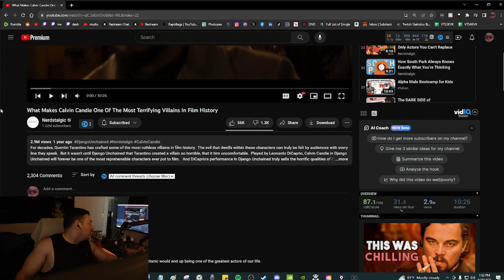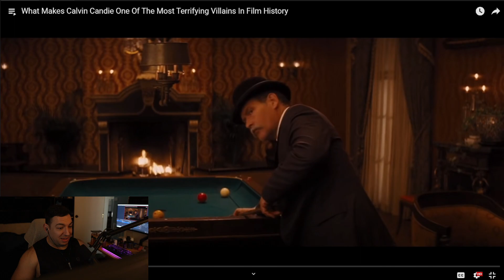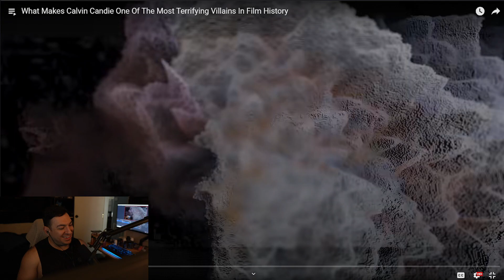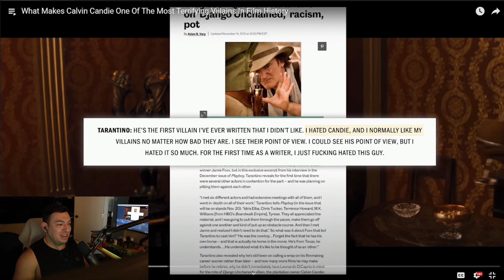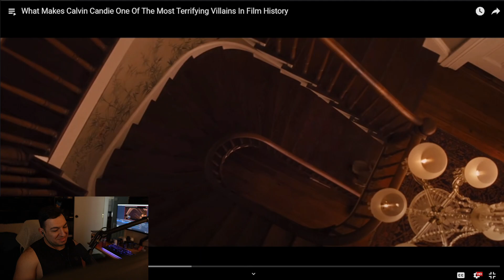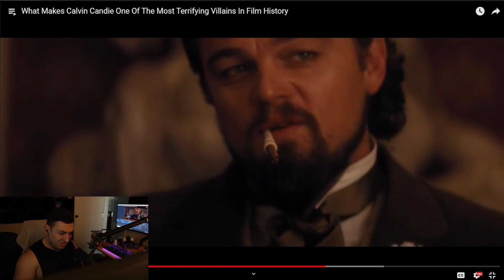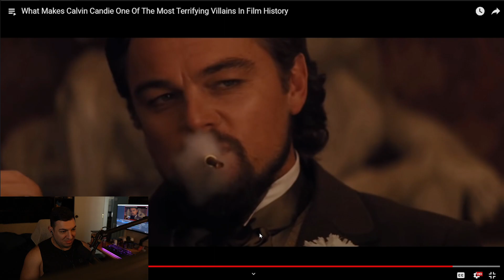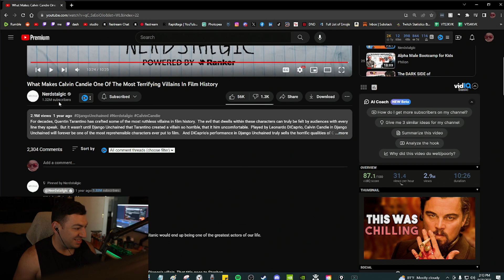What Makes Calvin Candie One Of The Most Terrifying Villains In Film History | Cornel Reacts